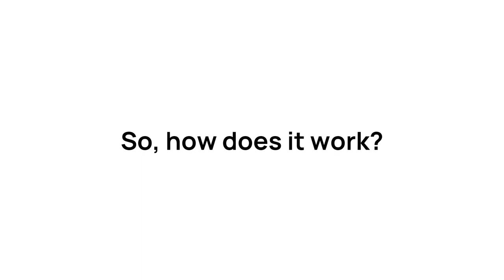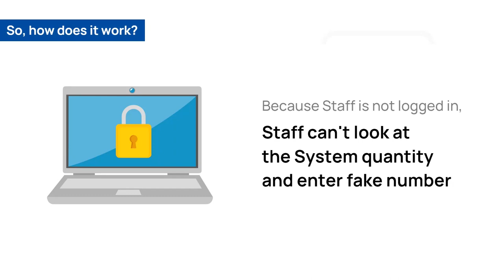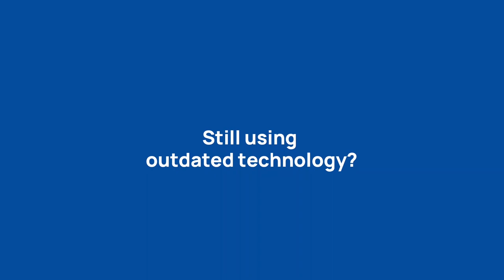Stock Reconciliation - Easy and Accurate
Every Pharmacy dreams of reconciling their stock once a year.
eVitalRx makes it easy to reconcile it every 2 months!  It's full-proof system ensures the perfect reconciliation and easy for staff too!

India's Best Pharmacy Software eVitalRx is packed with useful features like:
Inventory Management, Digital Shortbook, Purchase Marketplace, Unlimited CSV Upload, FMCG Products Scan, Mobile + Web Add / Edit, QR Code System, Multiple Staff Logins, Customer App & Store Webpage, Expense Manager, Daily Stock Reconciliation, Send Reminders on WhatsApp, Greetings, Offers.